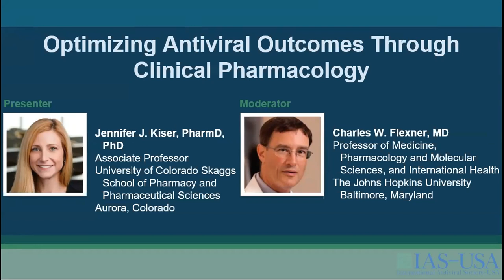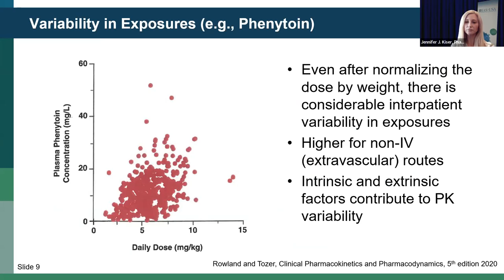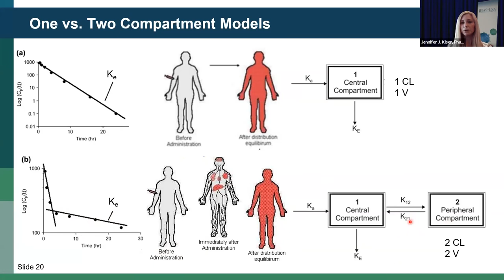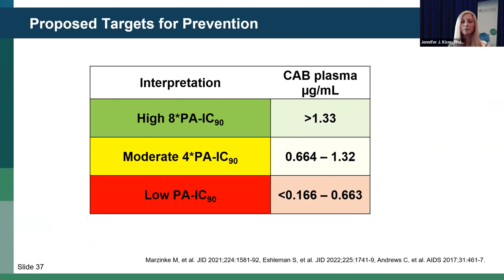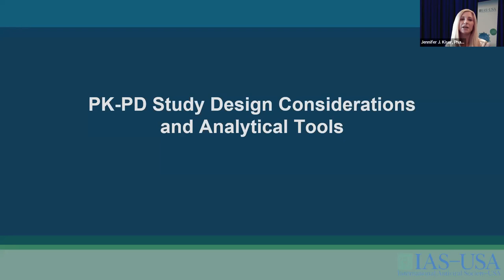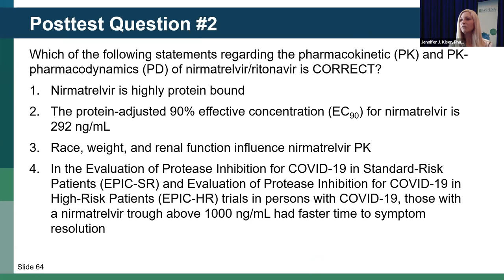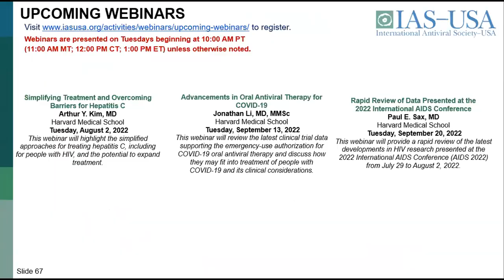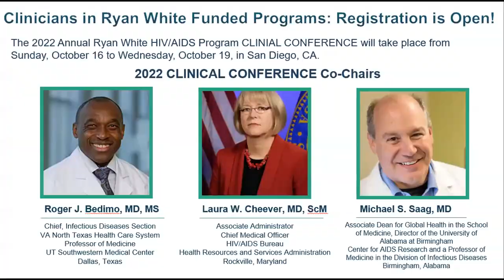Optimizing Antiviral Outcomes Through Clinical Pharmacology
Broadcast: Tuesday, June 21, 2022
Presenter: Jennifer J. Kiser, PharmD, PhD
Moderator: Charles W. Flexner, MD